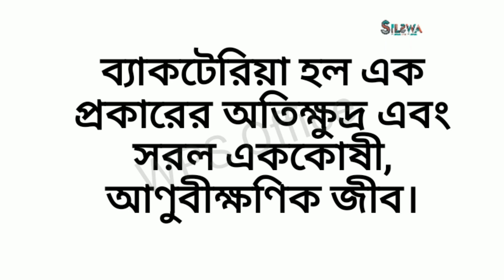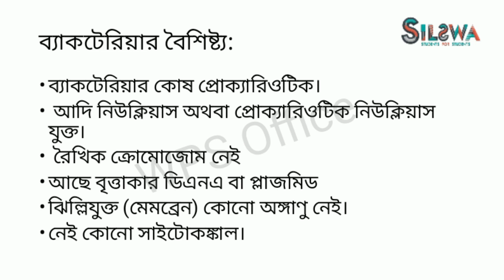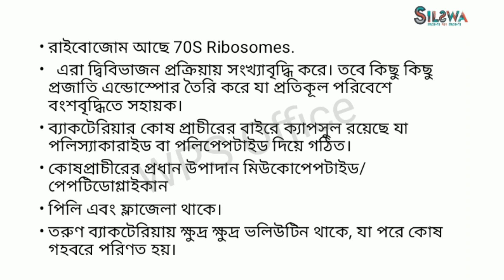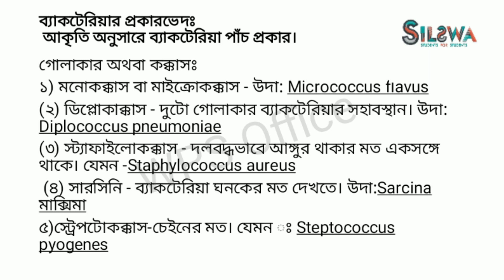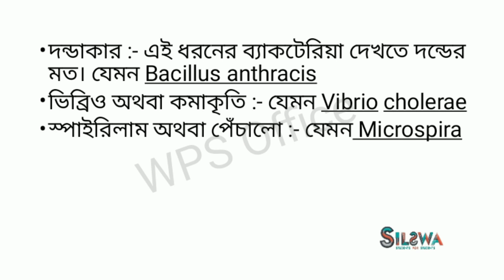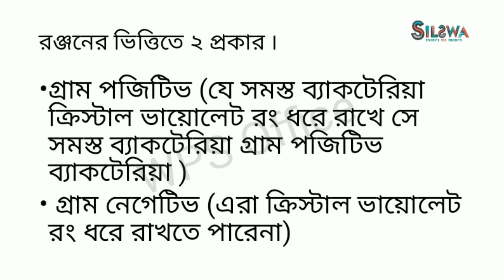অনুজীব| জীববিজ্ঞান ১ম পত্র| এইচএসসি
Subject: Biology 1st Paper
Instructor: Farhana Piya, University of Chittagong